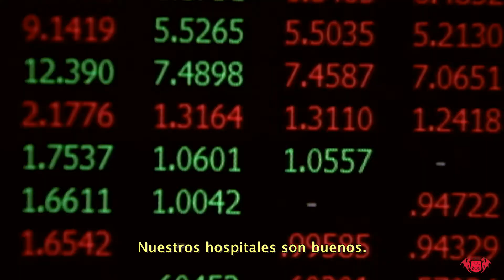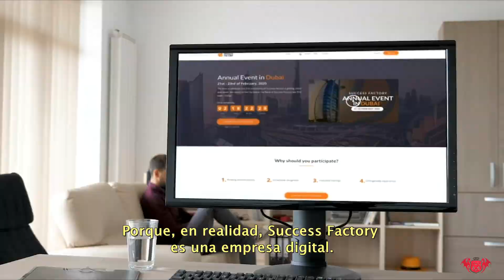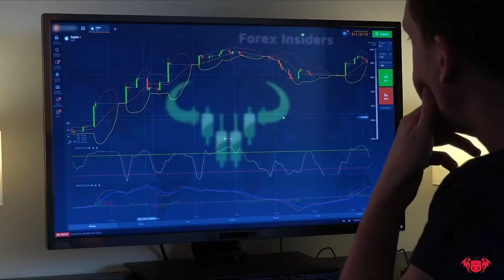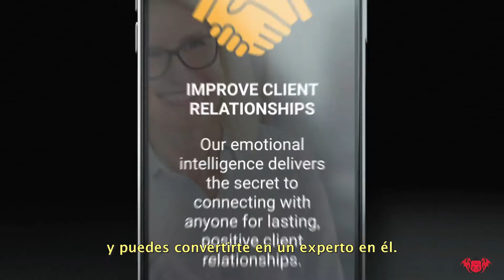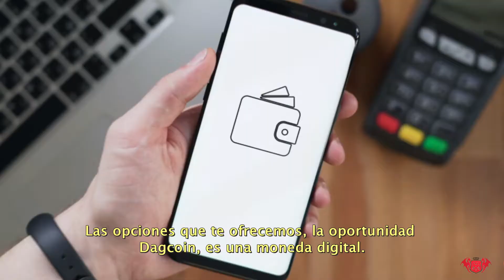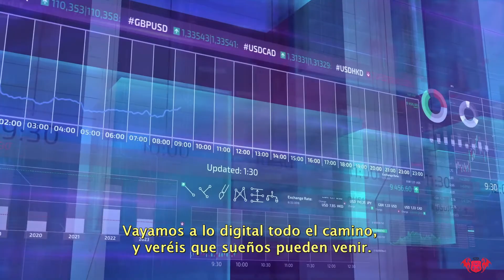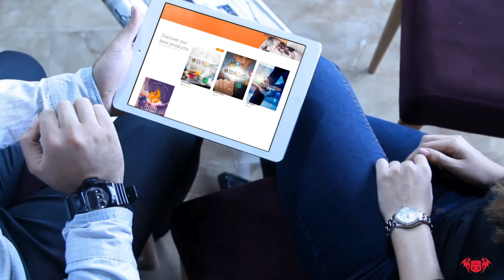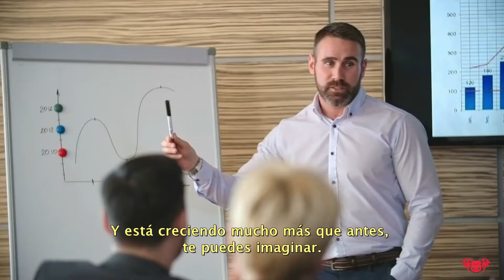Un mensaje de Igor Alberts en tiempos de coronavirus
Estamos viviendo unos tiempos difíciles, unos tiempos de crisis, y esos tiempos requieren unas medidas estrictas. Asegúrate de tomar todas las precauciones ante la pandemia, pero no caigas en la desesperación, ya que incluso el momento más duro trae una oportunidad. Tal vez sea el inicio de una nueva era. Preparemos y cuidémonos.